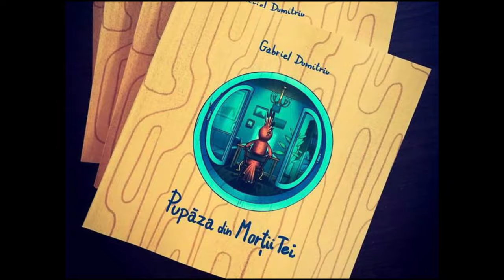Podcast #10 - Am cântat Pupăza din Morții Tei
Daca vreti sa sustineti canalul in orice forma posibila cu donatii minore in principal o putefi face mai jos :

O zi faina in continuare :D